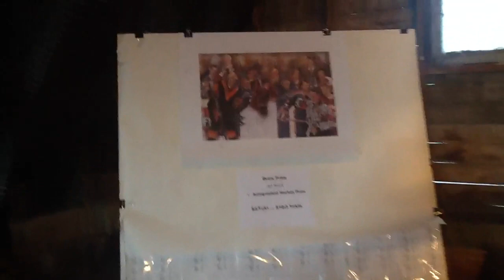Stoney Lake Combo 2012 Prize Announcements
Featuring Signed Hockey Print and 2 Bass prints by Henderson